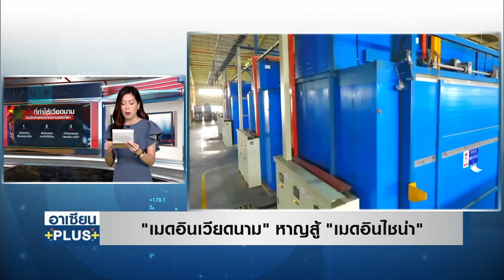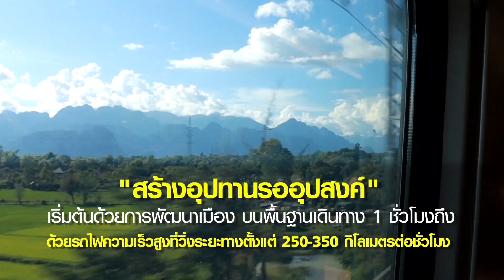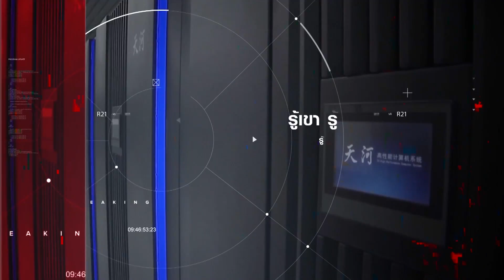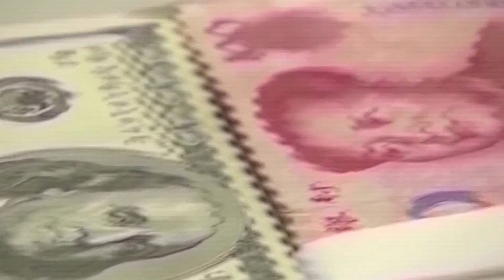“เมดอินเวียดนาม” หาญสู้ “เมดอินไชน่า” |รายการ อาเซียนพลัส | อาทิตย์ที่ 11 ก.ย. 2565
จับตา เมดอินเวียดนาม หาญสู้ เมดอินไชน่า
นักลงทุนไฮเทค ย้ายฐานผลิตเข้าเวียดนาม
เพื่อติดป้ายเมดอินเวียดนาม หนีภาษีสหรัฐฯ จริงหรือ

ติดตามรายละเอียด ในอาเซียนพลัส
วันอาทิตย์ ที่ 11 กันยายน เวลา 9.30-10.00
และออกอากาศซ้ำเวลา  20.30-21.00 น